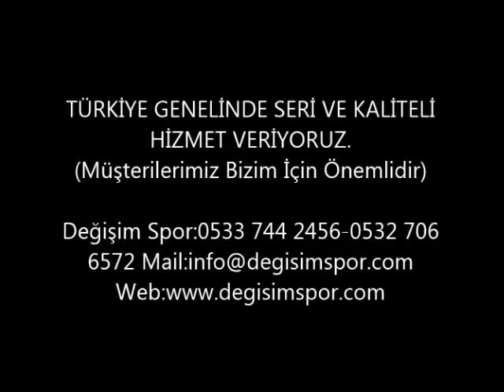Bahçelievler Saha Zemin Kaplama 0532-706-6572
Spor saha Zemin Uygulaması Saha inşaaları- saha altyapı çalışmaları
Asfalt yapımı,basket Saha boyası,tenis Saha boya ,saha boya kaplaması,Site yolları,Fabrika Sahaları,
Koşu pisti, Açık Otopark,Kapalı Otopark,tek kompenantlı yol çizgisi, çift kompenantlı yol çizgisi,
yol çizgileri, duvar şeritleri, hız kesiciler, iş sahaları , kolon numaralandırma,duvar taramaları,
engelli işaretleri, spor sahaları,Akrilik Zemin,Epoksi Zemin,Poliüretan Zemin, Asfalt Zemin,
yaya geçitleri,yönlendirme okları,zemin kaplama,